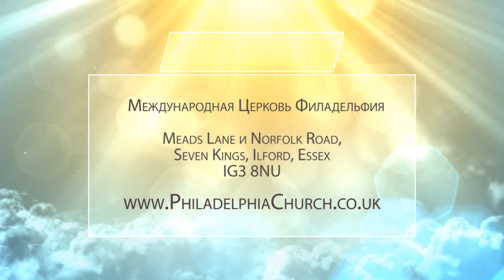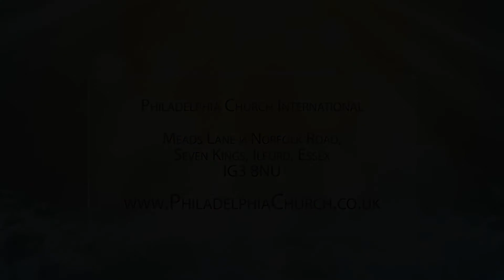Пастор Таиса Котов - Верный в малом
Philadelphia Church International / Международная Церковь Филадельфия

Верный в малом / Faithful in little

Верный в малом и во многом верен; а неверный в малом неверен и во многом. (Лук.16.10)

Pastor Taysa Kotov / Пастор Таиса Котов

Date: 03/12/2017

N653